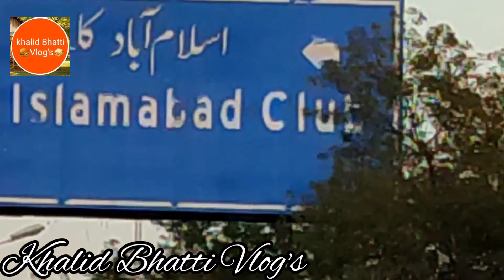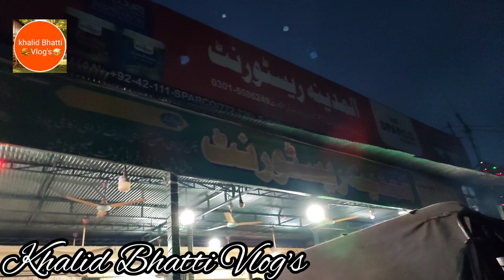LAHORE to MURREE TRIP WINTER 2022 | SHANGRILA HOTEL | MEMORABLE TRIP | PART 1| @KHALID BHATTI VLOG'S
IN this video I'm going to murree my first tour of murree full enjoy with friends